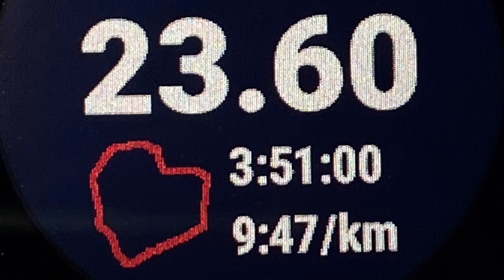2023.1.27.癸卯兔年初六團跑_台中之心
台中之心